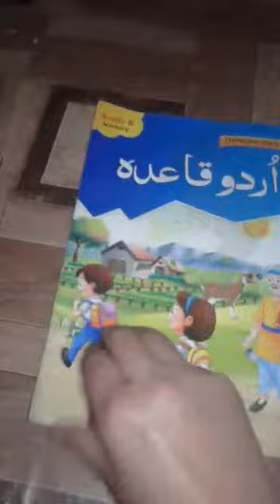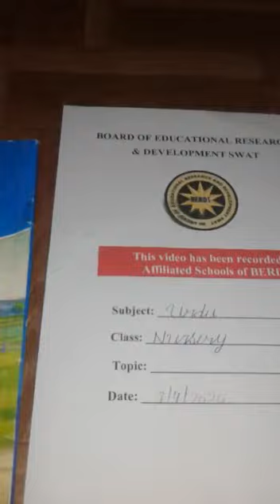Urdu Class Nursery Lecture 2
Swat Children Academy (School & College) Urdu Class Nursery Lecture No 2.